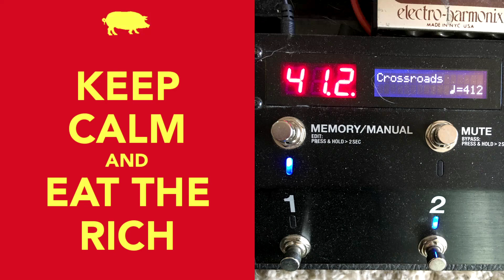"Crossroads" 2021-04-12 Random Soundcheck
Tracy Chapman, souls, and the devil.